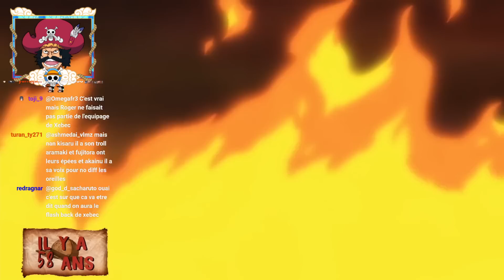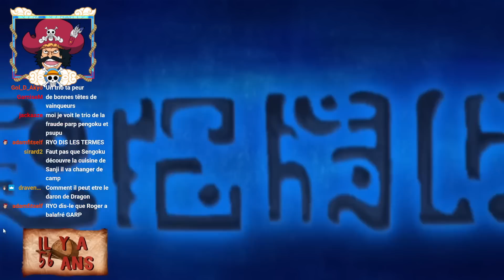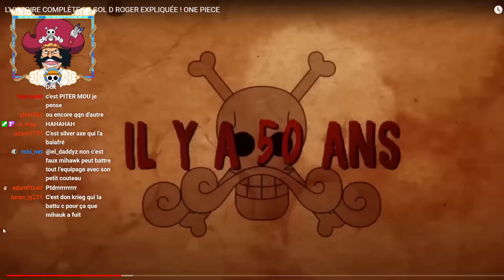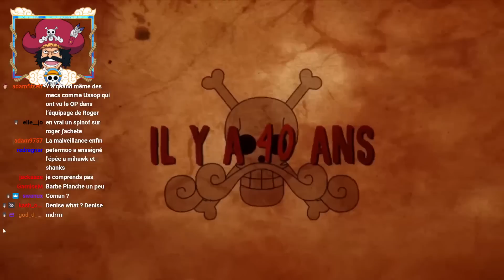JE RÉAGIS À L’HISTOIRE DE GOL D. ROGER !